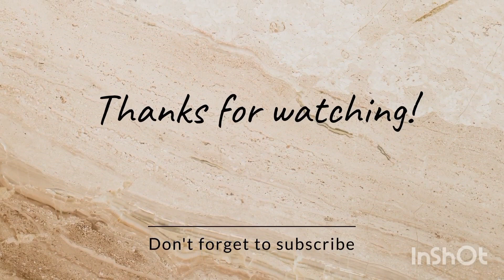Recepi of Veg Manchurian 😋||Manorma sorout vlogs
Recepi of veg Manchurian
Hey everyone how are you friends hope you like my lifestyle videos and daily routine videos so do like share and subscribe my YouTube channel follow me on instagram and facebook page and reels
Link's
Facebook  @Manorma sorout Manu
E. mail  Manorma sorout @mail. com
Yummy food